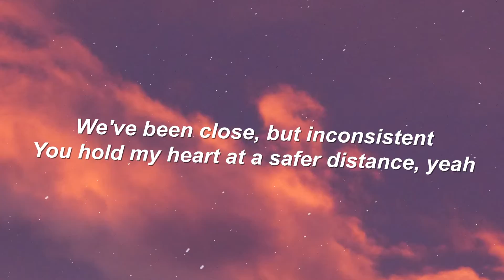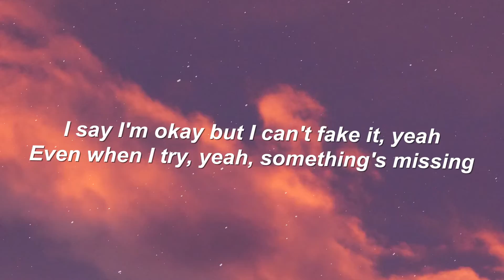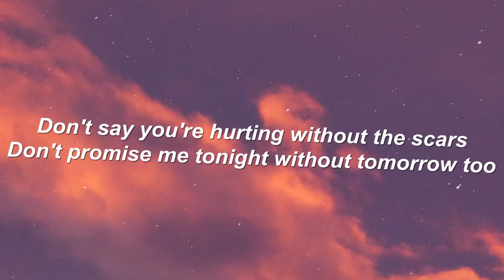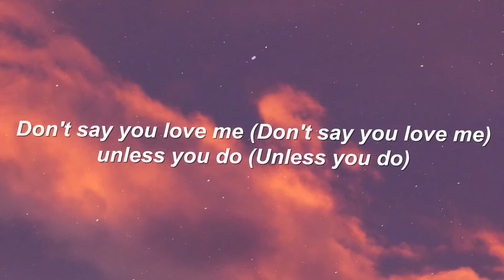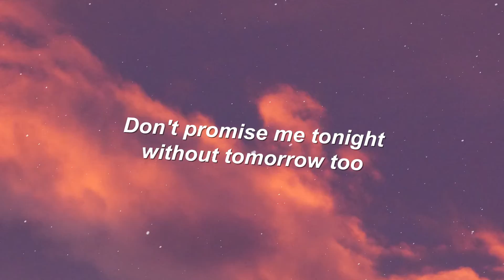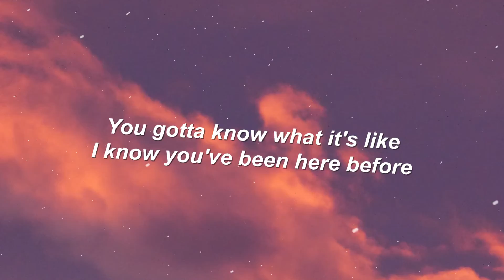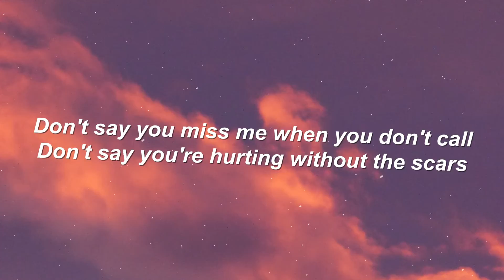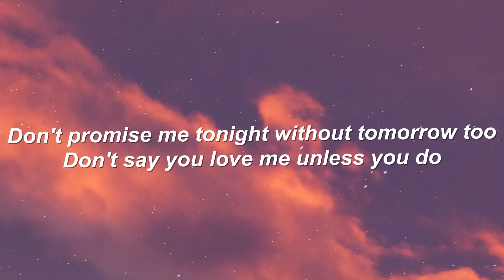Fifth Harmony - Don't Say You Love Me (Lyrics)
Lyrics

Don't say you miss me when you don't call
And don't say you're hurting without the scars
Don't promise me tonight without tomorrow too
Don't say you love me unless you do

We've been close, but inconsistent
You hold my heart at a safer distance, yeah
You think words can ease the tension
But you can't deny that something's missing

I need a little bit more
You gotta know what it's like
I know you been here before
I've been waiting, I've been patient
But I need a little bit more

So don't say you miss me when you don't call
Don't say you love me unless you do, unless you do

How am I supposed to take it
When weeks go by and I'm still waiting?
I say I'm okay but I can't fake it, yeah
Even when I try, yeah, something's missing

I need a little bit more (I need a little bit more)

So don't say you miss me when you don't call (When you don't call)
Don't say you're hurting without the scars
Don't say you love me (Don't say you love me) unless you do (Unless you do)
Don't say you love me (Oh yeah), don't say you love me (Oh)
Don't say you love me (Oh yeah), unless you do, unless you do (Oh)

I know you've been here before
I've been waiting, I've been patient (Yeah)
But I need a little bit more (Yeah)